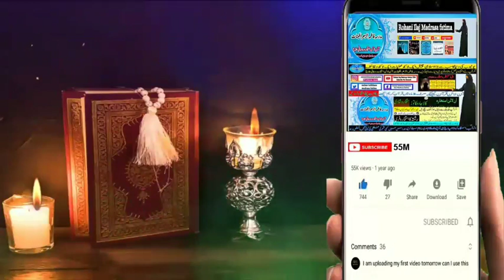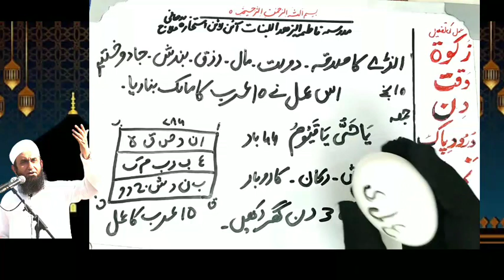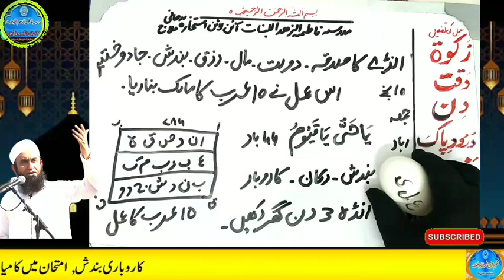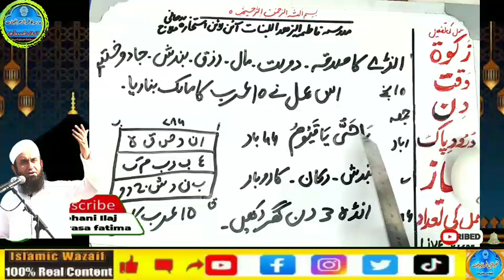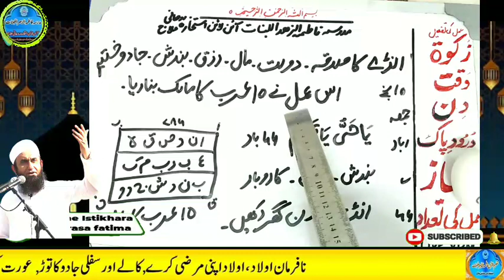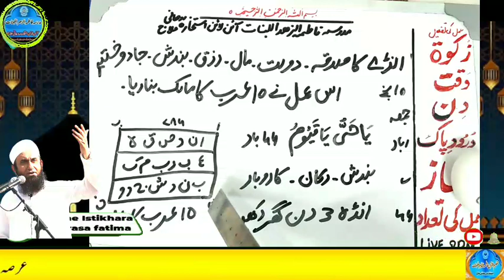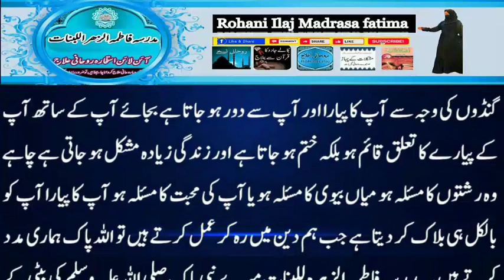Amir hone ka wazifa, daulat ka wazifa, rizq ka wazifa, wazifa for money, jab, pari, mokil ka amal